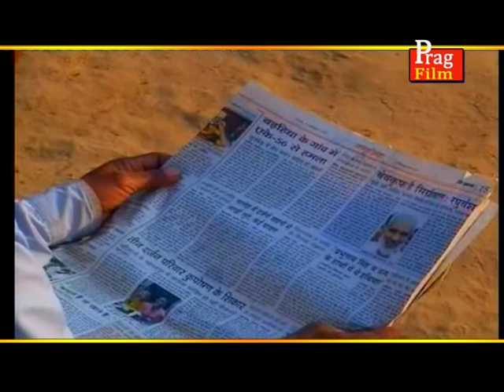HD बाली उमरवा बलमुआ सिलेटवा काहे ना लवले रे l सर्व शिक्षा अभियान l Govind ji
Chala Gayan Ka Nekla Suraj
Singar - Govand Jee, Raja
C&P All Righs Reseved with Prag film.
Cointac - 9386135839